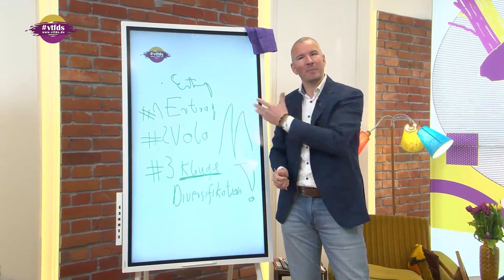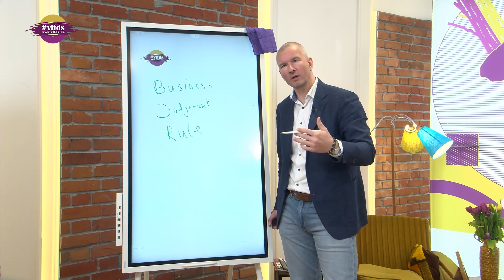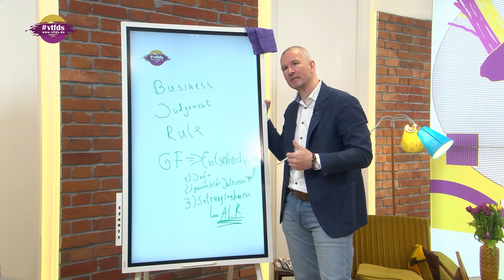Stiftungsrechtsreform und Business Judgement Rule am FlipChart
Ein wesentlicher Aspekt der Stiftungsrechtsreform ist die Business Judgement Rule. Diese schafft für Stiftungsverantwortliche einen Handlungsrahmen, der in der täglichen Stiftungspraxis belastbar ist, um sachgerechte Entscheidungen für das Management des Stiftungsvermögens zu treffen. Die zweite FlipChart-Session mit Rechtsanwalt Benjamin Weber vom Deutschen Stiftungszentrum definierte zunächst, was es mit der Business Judgement Rule im Detail auf sich hat und wie Stiftungsverantwortliche diese am besten in ihre tägliche Stiftungspraxis einbetten.

Benjamin Weber erläuterte hierzu ergänzend, welche drei Ebenen sich hinsichtlich einer haftungssicheren Entscheidung durch die Business Judgement Rule abschichten lassen und was es letztlich auch mit dem ordentlichen Geschäftsführer einer Stiftung auf sich hat. Die Stiftungsrechtsreform bringt hier schlichtweg neue Begrifflichkeiten in die tägliche Stiftungsarbeit ein, die zwar in vielen Stiftungen so auch bereits ganz oder teilweise gelebt wurden, die aber bislang noch nicht als einheitliche Vorgabe für das Stiftungsmanagement festgelegt waren.

Moderation: Katrin Tönshoff, Tobias Karow
Diskutanten: Benjamin Weber
Produktion: Stifter-TV
Produktionsleitung: Jörg Birkelbach
Regie: Jacqueline Gach & Marcus Brückner
Kamera: Julia Vetter & Christine Lüghausen
Social Media Enhancement: Hanna Günther & Andreas Wagner
Idee & Konzept: Tobias Karow

Alles zu Stiftungsfonds und zum Thema Fondsanlage für Stiftungen & fondsfibel AKTUELL, der TV-Talk rund um Stiftungsfonds & Co. Stiftungsexperten suchen und finden